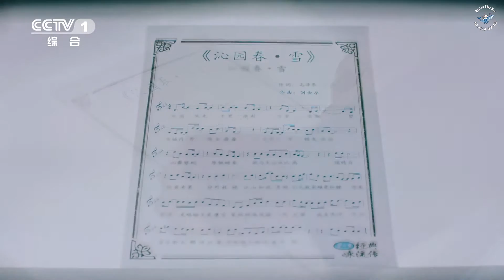[VietSub] Hứa Ngụy Châu 许魏洲 - Thấm Viên Xuân · Tuyết 沁园春·雪 || Kinh Điển Vịnh Lưu Truyền CCTV1 经典咏流传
[VietSub] Hứa Ngụy Châu (许魏洲) - Thấm Viên Xuân · Tuyết (沁园春·雪) || Kinh Điển Vịnh Lưu Truyền CCTV1 Mùa 2 Tập 9 (经典咏流传)
/20190420/
Translator: Qing Ruan
Timer: Qing Ruan